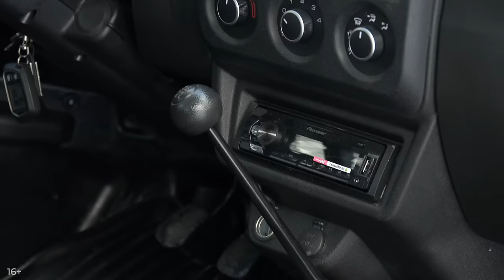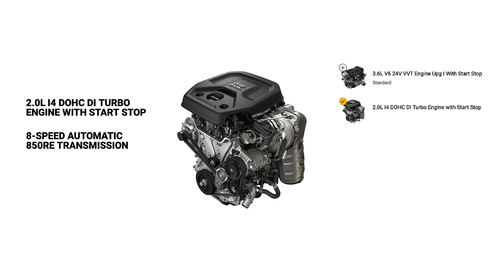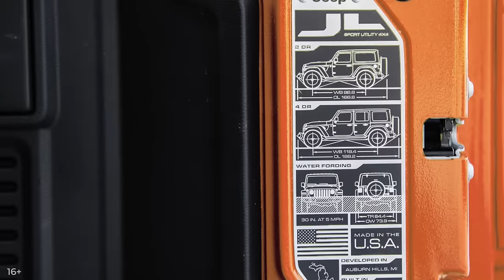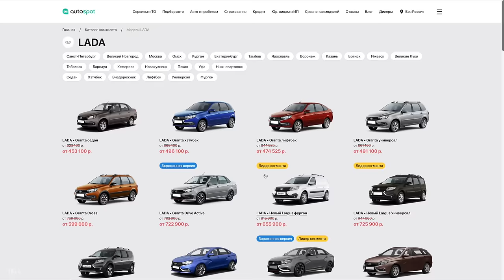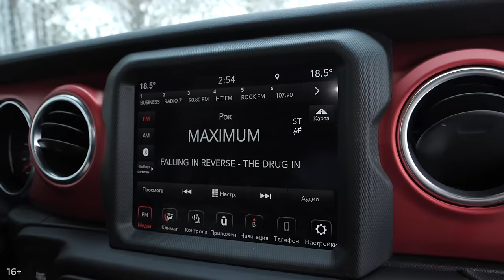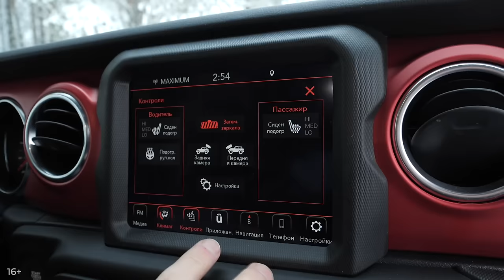Веселье или мученье? Lada Niva Bronto и Jeep Wrangler Rubicon. Проедут везде! Подробный тест драйв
Lada Niva Bronto — это официальная заводская спецверсия классической Нивы Легенд, подготовленная для серьезного бездорожья. У нее стоят винтовые самоблокирующиеся дифференциалы и доработанный задний мост, лифтованная и усиленная подвеска, плюс расширенные колесные арки и более крупные колеса с внешним диаметром 29 дюймов. Ну, а чтобы со всем этим хоть как-то справлялся стандартный мотор 1.7, установлены укороченные главные пары: вместо 3,9 — 4,1. Получается, что Лада Нива Бронто — это один из самых проходимых серийных внедорожников на рынке. И уж точно самый проходимый за свою цену. Но, что если бюджет не ограничен? Какой еще автомобиль способен нырнуть в болото прямо с завода? Конечно, Jeep Wrangler Rubicon! Ведь Джип Ренглер Рубикон - это мощный мотор, потрясающая геометрия, принудительные блокировки переднего и заднего дифференциалов, понижайка 4:1, колеса 32”, а еще усиленная подвеска и отключаемый передний стабилизатор. С кем из них веселее и можно ли воспринимать эти автомобили не только как дорогие игрушки? Ответы на эти и многие другие вопросы дает наш подробный тест. Изучаем цены и комплектации, технику, интерьер, проводим замеры динамики и рассказываем как едут эти внедорожники по асфальту и, конечно, там, где его нет.

P.S. Друзья, это был увлекательный и продуктивный год, в котором мы подготовили для вас больше 50 видео. Спасибо за вашу активность — нам важен каждый просмотр и каждый комментарий! Поздравляем с наступающим и обещаем, что 2022-й будет еще интереснее. Оставайтесь с нами!

Конкуренты с ценами:
Lada Niva Legend